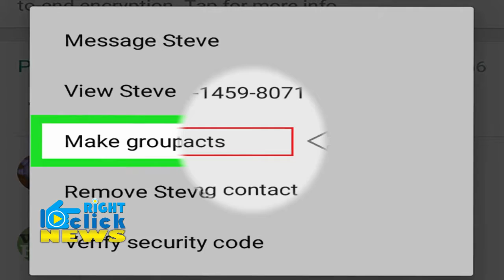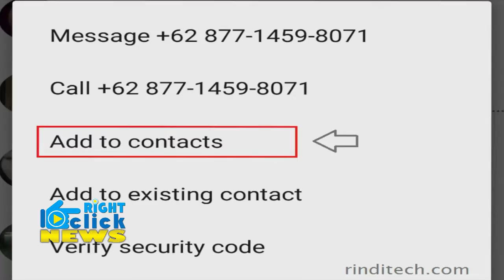व्हाट्सऐप पर गर्लफ्रेंड और पैसे की बात करतें है तो सावधान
whatsapp encryption broken, WhatsApp’s group chats, Real World Crypto security conference, whatsapp Crypto security, Alex Stamos , Facebook’s Chief Security Officer Alex Stamos ,
German cryptographers have found a way to infiltrate WhatsApp’s group chats despite its end-to-end encryption.Researchers announced they had discovered flaws in WhatsApp’s security at the Real World Crypto security conference in Switzerland. Anyone who controls the app’s servers could insert new people into private group chats without needing admin permission.
Once a new person is in, the phone of each member of that group chat automatically shares secret keys with that person, giving them full access to all future messages, but not past ones. It would appear as if the new member had the permission of the admin to join.on the surface level, WhatsApp, which is owned by Facebook, looks to have a pretty big security flaw. But how easy can it be to gain access to the WhatsApp servers? The WhatsApp servers can only be controlled by staff, governments who legally demand access, and high-level hackers.
Facebook’s Chief Security Officer Alex Stamos responded to the report on Twitter, saying, “Read the Wired article today about WhatsApp – scary headline! But there is no [sic] a secret way into WhatsApp groups chats

अगर आप व्हाट्सऐप पर पैसे और गर्लफ्रेंड की बात करते हैं तो मुश्किल में पड़ सकते हैं. आपकी सारी चैट सार्वजनिक हो सकती हैं. हैकर्स आपकी चैट में आसानी से घुसपैठ कर सकते हैं. दरअसस, जर्मनी के क्रिप्टोग्राफर्स की एक टीम ने इंड-टू-इंड इनक्रिप्शन के बावजूद व्हाट्सऐप की ग्रुप चैट में खामियों का खुलासा किया है. टीम का कहना है कि एडमिन की इजाजत के बगैर प्राइवेट ग्रुप चैट में घुसपैठ करना संभव है.

जर्मनी की Ruhr University Bochum के क्रिप्टोग्राफर्स ने स्विटजरलैंड के ज्यूरिख में हुई रियल वर्ल्ड क्रिप्टो सिक्योरिटी कॉन्फ्रेंस में इसका खुलासा किया है. क्रिप्टोग्राफर्स का हवाला देते हुए रिपोर्ट में कहा गया है, 'ऐप के सर्वर्स को कंट्रोल करने वाला कोई भी व्यक्ति एडमिन की परमिशन के बिना किसी भी प्राइवेट ग्रुप में नए लोगों को सामिल कर सकता है.